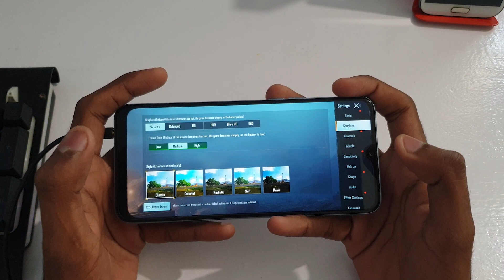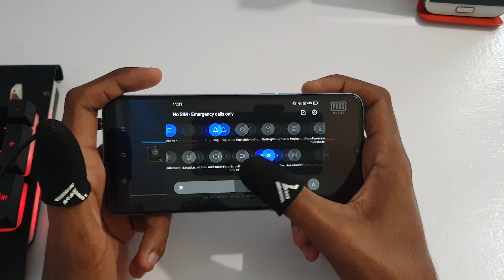Realme Narzo 20A Pubg Mobile Test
My Gear